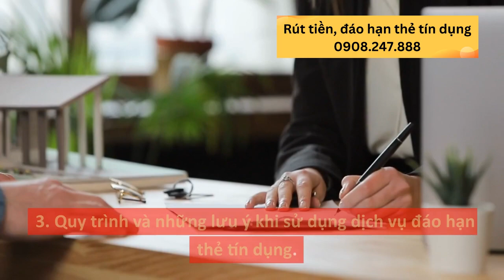Những điều có thể bạn cần biết về đáo hạn thẻ tín dụng | Rút tiền & đáo hạn: 0908.247.888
Cam kết uy tín, giá rẻ, không lãi suất & chi phí thấp nhất thị trường.

Những điều bạn cần biết về đáo hạn thẻ tín dụng.

Chào mừng các bạn đã đến với kênh Youtube của chúng tôi.
Hôm nay, chúng ta sẽ nói về một chủ đề vô cùng thú vị: đáo hạn thẻ tín dụng.
Qua video này, bạn sẽ tìm hiểu được rất nhiều thông tin có ích với các nội dung như:
1. Thẻ tín dụng và đáo hạn thẻ tín dụng là gì?
2. Lý do và rủi ro của việc đáo hạn thẻ tín dụng.
3. Quy trình và những lưu ý khi sử dụng dịch vụ đáo hạn thẻ tín dụng.
Hãy cùng bắt đầu nhé!
Đầu tiên, chúng ta sẽ tìm hiểu xem thẻ tín dụng là gì?
Thẻ tín dụng là một công cụ tài chính phổ biến. Đây là thẻ cho phép chủ thẻ thực hiện giao dịch trong phạm vi hạn mức tín dụng do ngân hàng cấp.
Cách hoạt động của nó đơn giản. Khách hàng sẽ được vay tiền trong hạn mức tín dụng này để chi tiêu trước. Rồi sau đó, họ thanh toán lại cho ngân hàng toàn bộ khoản vay hoặc trả góp hàng tháng.
Ngay bây giờ, hãy tưởng tượng bạn đang cần thanh toán nợ thẻ tín dụng, nhưng túi tiền của bạn đang không được khả quan lắm. Đây chính là lúc dịch vụ đáo hạn có thể giúp bạn.
Khi đã liên lạc được với công ty, bạn sẽ thỏa thuận mức lãi suất với họ. Thông thường, lãi suất này chỉ rơi vào khoảng 0.5%.
Tiếp theo, bạn sẽ nhận một khoản tiền từ công ty dịch vụ.
Khoản tiền này giúp bạn trả nợ cho ngân hàng đúng hạn, tránh những lãi suất cao từ phía ngân hàng.
Sau khi ngân hàng xác nhận đã cắt nợ, bạn sẽ chuẩn bị một khoản tiền để trả lại cho công ty dịch vụ đáo hạn.
Thường thì, bạn sẽ thanh toán qua máy POS hoặc chuyển khoản trực tiếp.
Nhưng cần nhớ, việc chọn công ty dịch vụ đáo hạn thẻ tín dụng cần cẩn trọng. Đảm bảo rằng bạn đã chọn một công ty uy tín để tránh rủi ro bị lừa đảo.
Đừng quên đọc kỹ và hiểu rõ các điều khoản và điều kiện, cũng như các khoản phí và lãi suất liên quan trước khi sử dụng dịch vụ.
Và cuối cùng, nhớ rằng dù đáo hạn thẻ tín dụng có thể giúp bạn giải quyết tình hình tài chính khẩn cấp, nó không phải lúc nào cũng là lựa chọn tốt nhất.
Hãy cố gắng quản lý tài chính cá nhân của mình một cách tốt nhất để tránh rơi vào tình trạng này. Nếu cần thiết, hãy tìm kiếm sự tư vấn từ các chuyên gia tài chính để hiểu rõ hơn về tình hình của bạn và tìm ra giải pháp phù hợp nhất.
Đối với những người mới sử dụng thẻ tín dụng, việc hiểu về đáo hạn thẻ tín dụng và biết cách sử dụng nó một cách an toàn và hiệu quả là rất quan trọng.
Cũng như bất kỳ dịch vụ tài chính nào khác, việc sử dụng dịch vụ đáo hạn thẻ tín dụng cần có sự thận trọng và kiên nhẫn.
Chúng tôi luôn sẵn lòng giải đáp những thắc mắc của bạn.
Tất nhiên, không ai muốn rơi vào tình trạng phải sử dụng dịch vụ đáo hạn thẻ tín dụng. Nhưng nếu bạn thực sự cần đến nó, hãy chắc chắn rằng bạn đã hiểu rõ về dịch vụ này và biết cách sử dụng nó một cách hiệu quả và an toàn.
Đừng quên rằng, quản lý tài chính cá nhân không chỉ là về việc tiết kiệm tiền, mà còn là về việc biết cách chi tiêu một cách thông minh và hiệu quả.
Vậy nên, hãy đầu tư thời gian để học về các khía cạnh khác nhau của tài chính cá nhân, bao gồm cả đáo hạn thẻ tín dụng.
Cuối cùng, chúng tôi đang cung cấp dịch vụ rút tiền từ thẻ tín dụng có thể giúp bạn rút tới 100% hạn mức thẻ với chi phí thấp nhất hiện nay.
Hi vọng sau video này, bạn đã có thêm kiến thức và cảm thấy tự tin hơn khi sử dụng thẻ tín dụng. Nếu bạn thấy video này hữu ích, hãy chia sẻ nó với bạn bè và người thân.
Cảm ơn bạn đã xem video này, hẹn gặp lại trong video tiếp theo. Chúc bạn một ngày tốt lành!